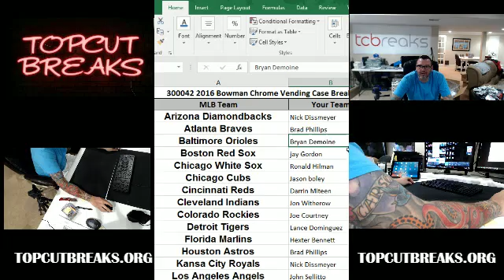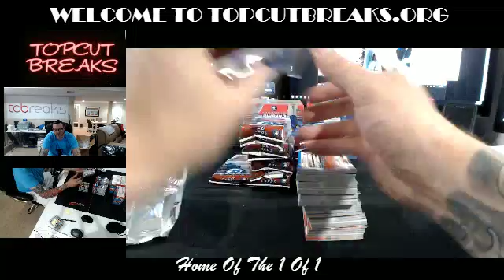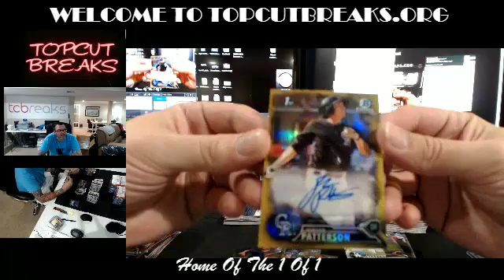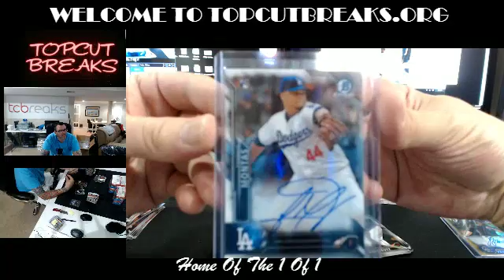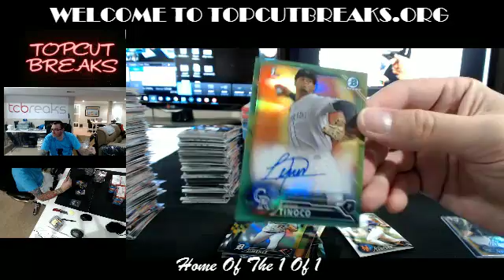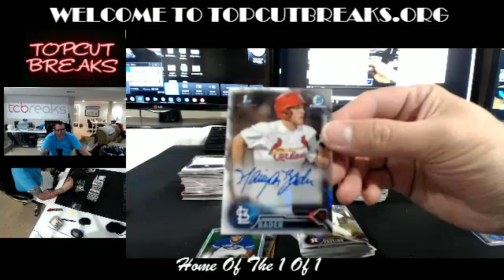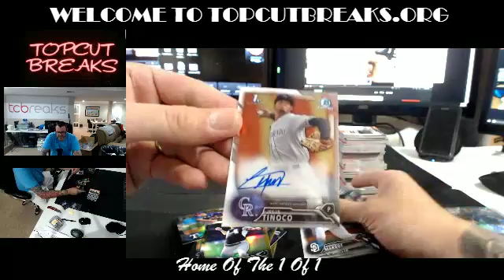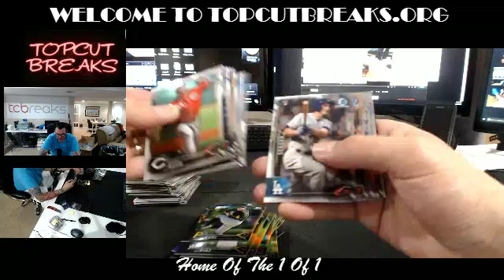2017-03-21 300042 2016 Bowman Chrome Vending Case BReak